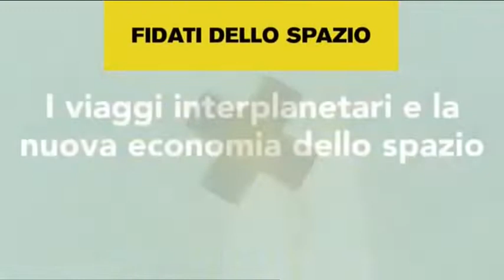Fidati dello spazio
FIDATI DELLO SPAZIO - 21 ottobre 2022
I viaggi interplanetari e la nuova economia dello spazio

in dialogo con:
Anna Gregorio, imprenditrice e docente di Astrofisica, Università di Trieste
Paolo Pecere, filosofo e scrittore

Assistiamo al boom della space economy a livello commerciale, con applicazioni non solo nel settore delle telecomunicazioni e del monitoraggio terreste ma persino per il turismo spaziale. Elon Musk inviando in orbita una sua macchina Tesla, ha dimostrato il ruolo che i privati possono avere nella nuova corsa allo spazio. Nell’espandersi dell’orizzonte del viaggiare nello spazio non è un privilegio riservato a pochi eletti, ma diventa una possibilità concreta per tutti. Perché il viaggio è un tema così importante per l’essere umano e così ricorrente nella letteratura?